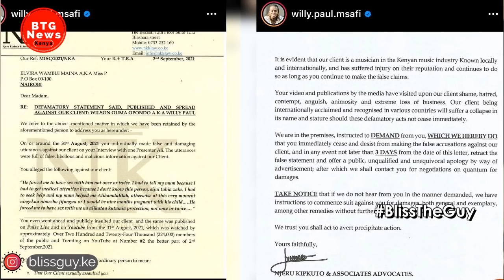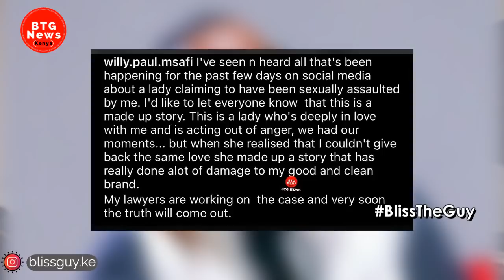WILLY PAUL FINALLY TAKES THE HARSHEST ACTION AGAINST HIS 'EX GF' MISS P OVER THE EXPOSÉ|BTG News